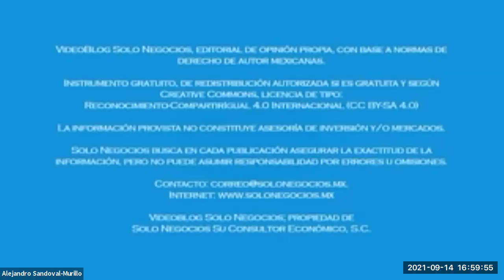[SNR] Solo Negocios Radio del 14 de septiembre de 2021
Entrevista: Lic. Iván Pérez, Director General de Dirección General de Desarrollo Económico con el tema La Nueva Gestión en el Desarrollo de la Economía de la Ciudad.